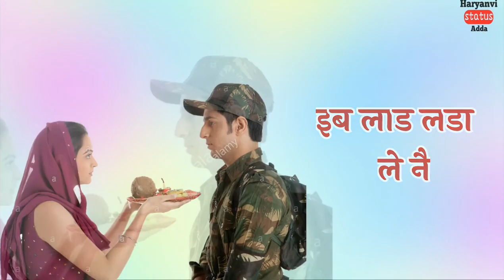Foji status/India army status/Indian army status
Indian army status/Foji Status